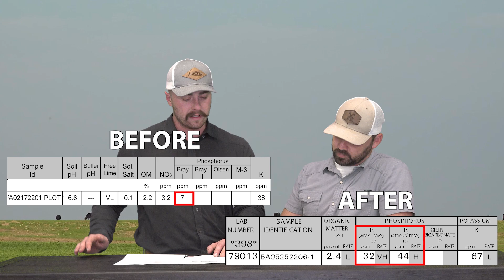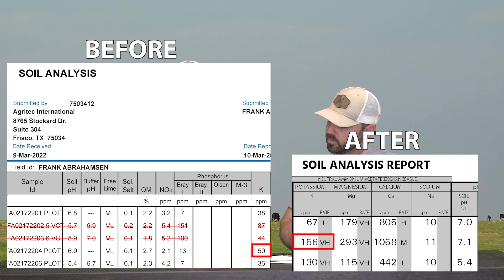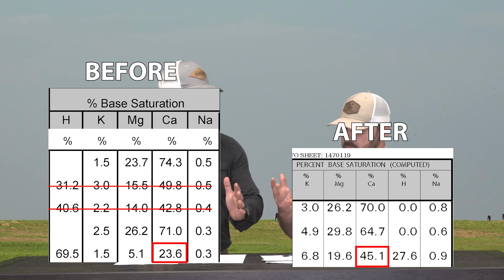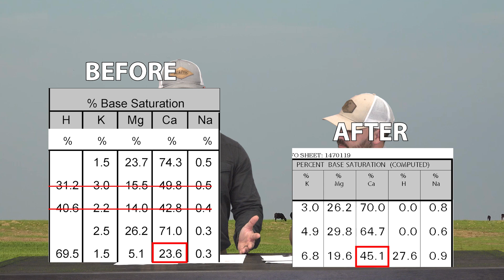Does Liquid Calcium Chelate Raise pH? | Results From University Research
The effects of 4 gallons of Advanced-Cal Bio-Activated Liquid Calcium.